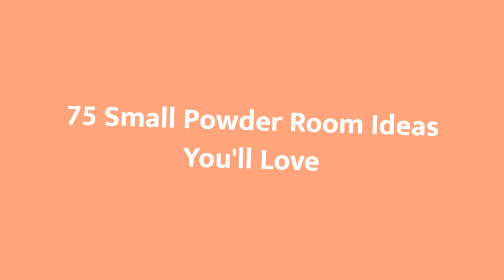75 Small Powder Room Design Ideas You'll Love 🔴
0:00:00 - Intro
0:00:12 - Small Powder Room Design Ideas You'll Love: Inspirations 1 to 25
0:02:42 - Small Powder Room Design Ideas You'll Love: Inspirations 26 to 50
0:05:25 - Small Powder Room Design Ideas You'll Love: Inspirations 51 to 75